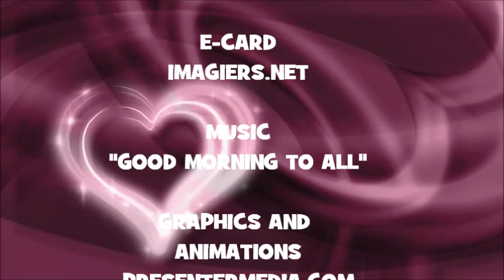¡FELIZ CUMPLEAÑOS JAMSHEED!